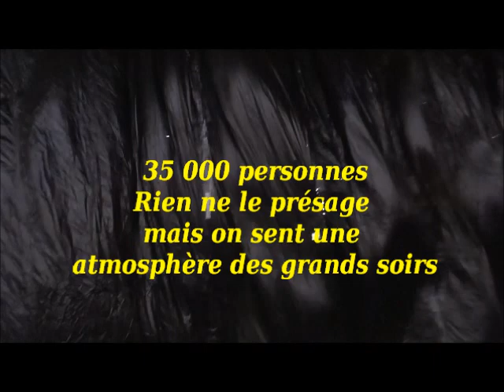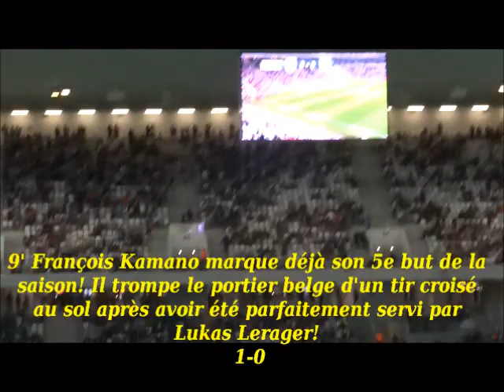Bordeaux-La Gantoise. C'est Bordeaux Coupe d' Europe !!!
Dernier match de barrage pour la qualification pour les poules d'Europa League.
 Superbe soirée qui se termine par une victoire qui nous qualifie.
On espère malgré la confusion de la vente du club une belle saison.